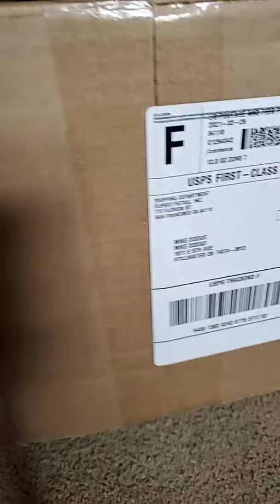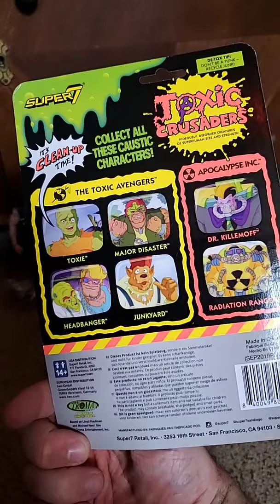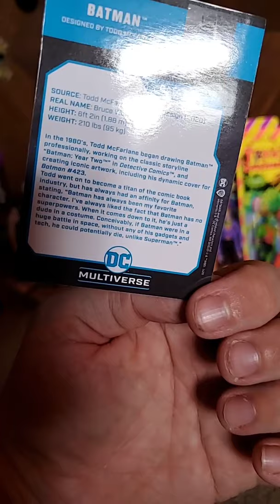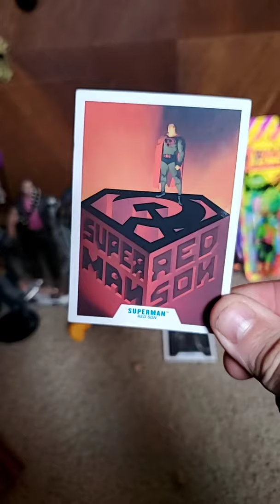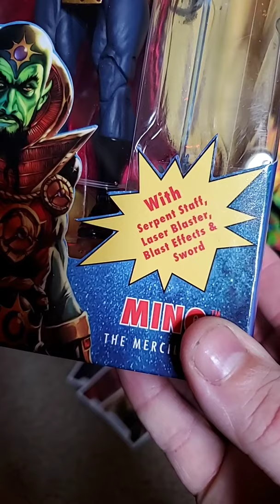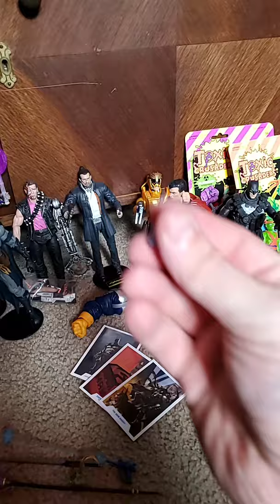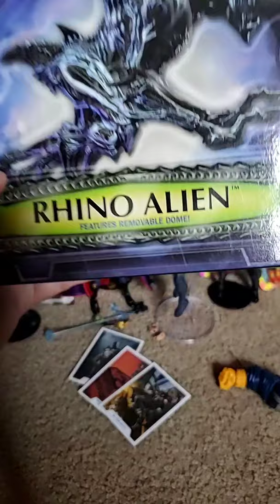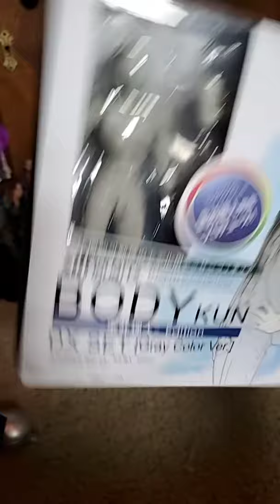WORMTRON TOYS #1!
Showcasing some damn toys in the name OF SATAN!